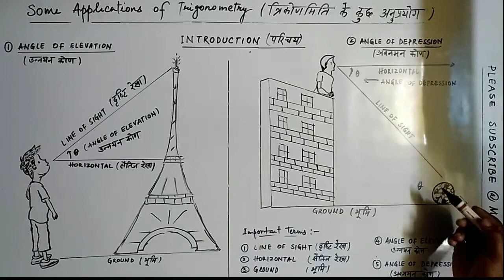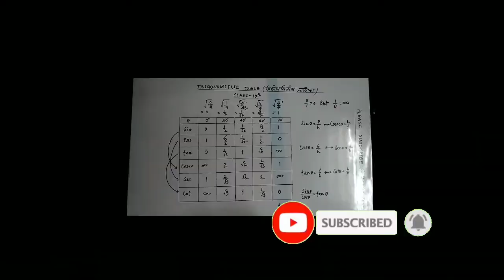Introduction of Height and Distance Class 10 l ऊँचाई एवं दूरी परिचय l Applications of Trigonometry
In this Video, We'll learn 'How to Solve Question of Exercise 9.1 of Class 10' with very Easiest Way. It's a 'Introduction Class'. So Please Watch this Video till the End. Thank You...🙏
Hello Friends...
I am going to teach you All NCERT Math Solutions specially for Class 9th & 10th Students on this Channel in both Hindi & English Languages. Also I'll teach you "Maths" with an Easiest & Simplest way.

👉If You are a Student,,,Then This is the Right Place for You.

👉I will also Prepare you for your Upcoming Board Examination.

👉So Keep Learning With My Channel... 📖📚🖊

🔰Queries Solved : 👇👇👇

1. height and distance
2. height and distance introduction class 10
3. introduction of height and distance class 10
4. unchai aur duri wale sawal
5.introduction of some applications of trigonometry class 10
6. height and distance question answer
7. trigonometry height and distance class 10 in hindi
8. trigonometry height and distance class 10 ncert introduction